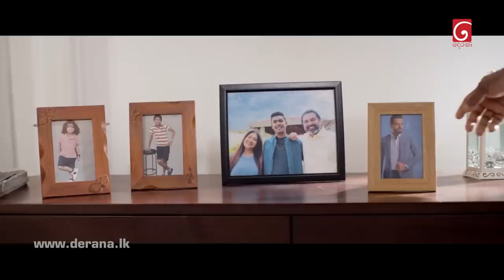Piyawadani ( පියවදනී ) | Episode 01 10th April 2023